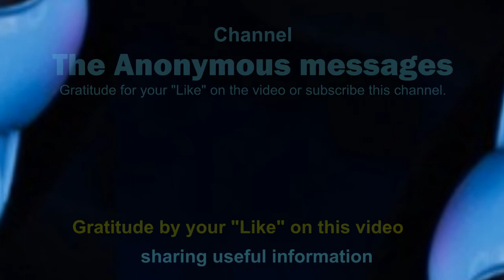NESARA GESARA: Our team have a good message to share with you (POWERFUL GUIDANCE)